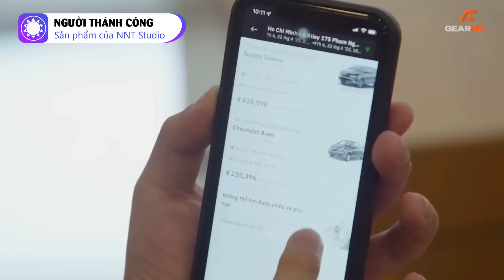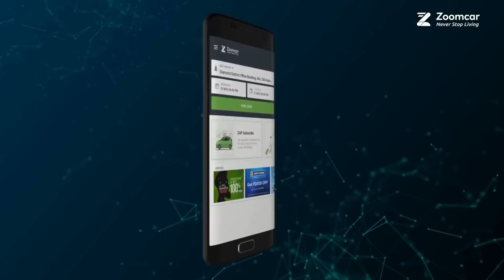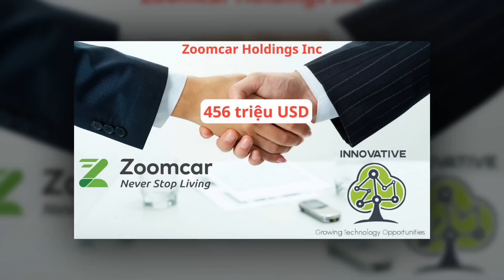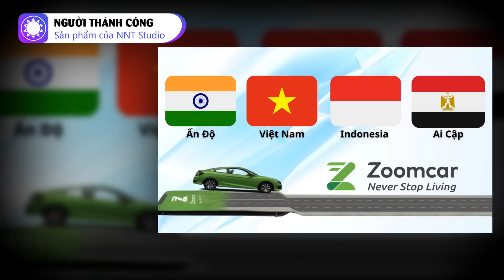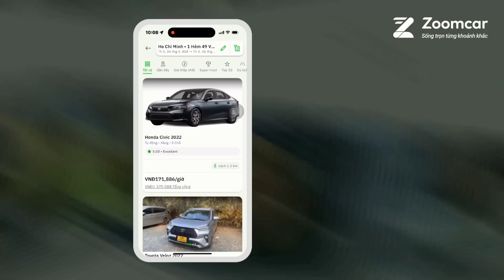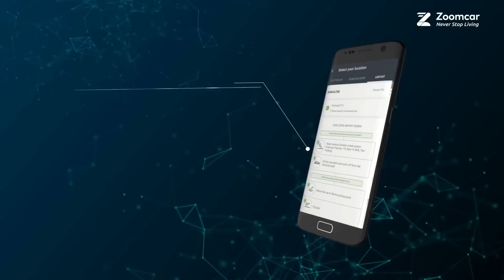Startup Ấn Độ khởi nghiệp từ ý tưởng "cho thuê xe"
Tương tự như mô hình Airbnb, Zoomcar là startup của Ấn Độ được biết đến là nền tảng kết nối giữa chủ sở hữu xe ô tô và khách thuê xe. Hiểu nôm na, Zoomcar là một công ty chuyên cho thuê xe ô tô tự lái.  Mặc dù chỉ mới gia nhập thị trường Việt Nam từ tháng 12/2021, nhưng hiện tại, Zoomcar Việt Nam gặt hái được rất nhiều thành tích đáng nể, nổi bật như tăng 500% doanh số với hơn 10.000 cuốc xe của hơn 3.000 chủ xe được thực hiện. Vậy Zoomcar đến từ đâu và họ đã chinh phục thị trường Việt như thế nào? Hãy cùng Lê Yến tìm hiểu trong video này nhé.

Nguồn: thanhnien.vn, zingnews.vn, vtc.vn, vnexpress.net, baodautu.vn